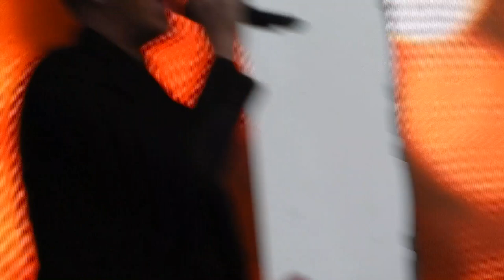Il divo - PQTME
Live in Edinburgh Castle 13/7/2018